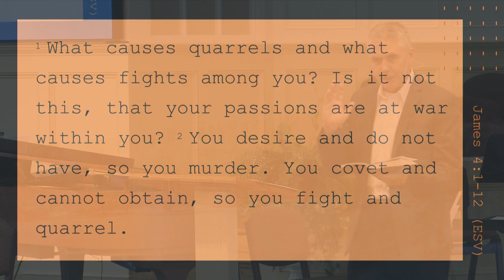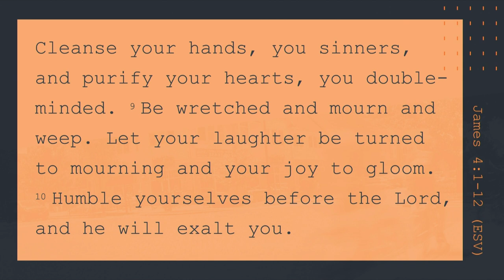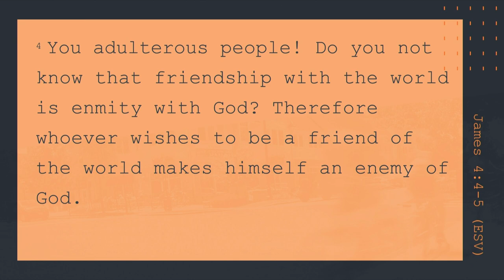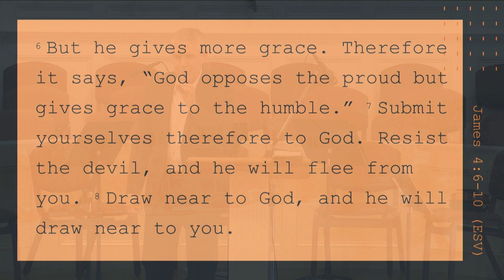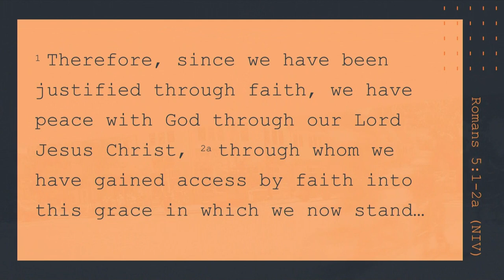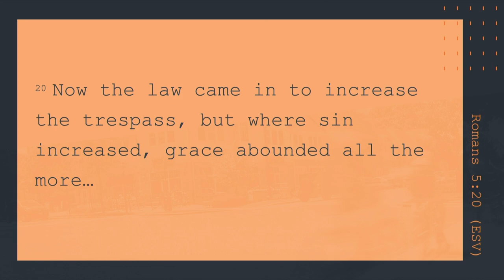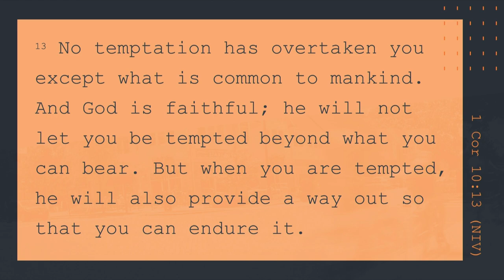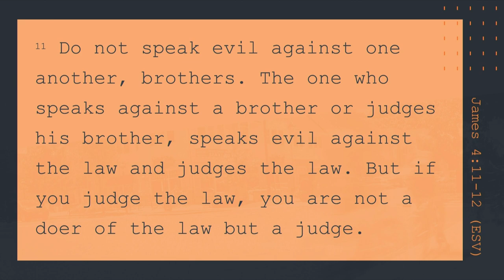South Street | 07/22/18 – Street Level Faith: Counter Culture of Grace